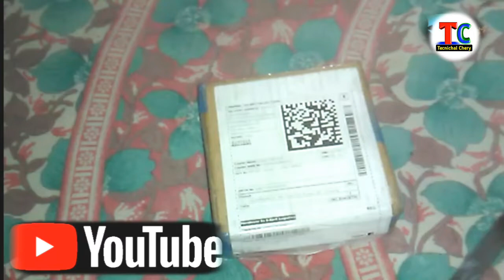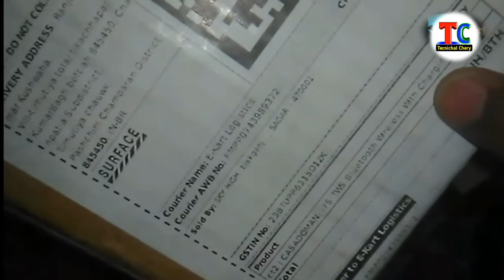cheapest price earbuds || cheap price earbuds || earbuds under 200 || lowest price earbuds online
Es video me Blutooth Tws i7s boAt ko unboxing kiya gya hai. aaplog es video ko end tak jarur dekhen kafi maza aane wala hai... Thankyou

Quries Solved:-
cheapest price earbuds
cheap price earbuds
earbuds under 200
lowest price earbuds online
sabse sasta i7s tws price
sabse sasta boat blootuth
cheap TWS Under ₹300 Only
cheapest best tws under 300
best cheap wireless earphones
best wireless earbuds 2022
cheapest earphones tws
cheap earphones i7s boAt
cheapest price best earphones tws
sabse sasta wireless earbuds
best bluetooth earphones
sabse sasta earbuds tws i7s boAt
cheapest price best budget earphones
best in-ear headphones
cheapest price earbuds
cheap price earbuds
earbuds under 200
sabse sasta i7s tws boAt unboxing
cheapest price boAt i7s tws
sabse sasta tws boAt i7s unboxing
technical chery
boAt tws
sabse sasta blootuth wireless tws i7s
cheap boAt i7s tws unboxing
sebse sasta boAt i7s flipkart
blootuth tws wireless under 300
cheapest price earbuds
cheap price earbuds
earbuds under 200
cheapest earphones tws
best bluetooth earphones
best in-ear headphones
cheapest price earbuds
cheap price earbuds
earbuds under 200 rs
cheapest price boAt i7s tws unboxing
technical chery
boAt tws sabse sasta
blootuth tws wireless under 300rs
cheapest price earbuds
cheap price earbuds
earbuds under 200
cheapest earphones tws
best bluetooth earphones
best in-ear headphones 2022
cheapest price earbuds
cheap price earbuds unboxing
earbuds under 200rs
cheapest price boAt i7s tws flipkart
technical chery
cheapest price boAt tws unboxing
cheapest price earbuds
cheap price earbuds
earbuds under 200
cheapest earphones tws
best bluetooth earphones
best in-ear headphones unboxing
cheapest price earbuds
cheap price earbuds unboxong
earbuds under 200
technical chery
boAt tws 2022 unboxing
cheap boAt i7s tws unboxing 2022
blootuth tws wireless under 300 rupees
cheapest price earbuds
cheap price earbuds
earbuds under 200
cheapest earphones tws
best bluetooth earphones
best in-ear headphones
cheapest price earbuds